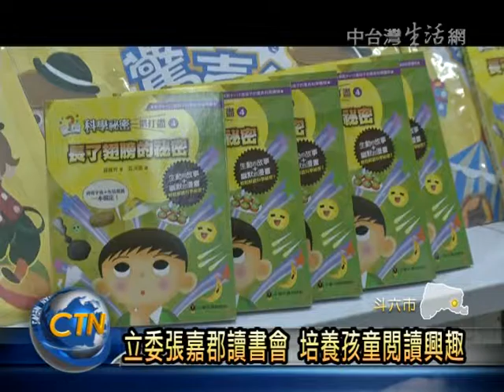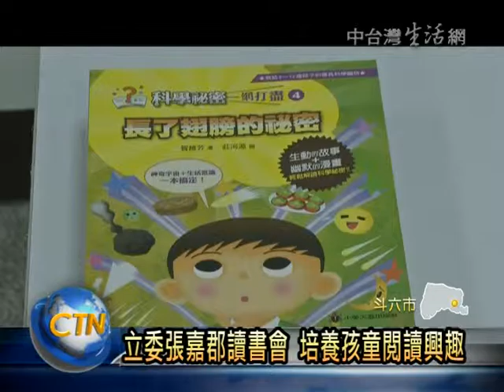虎尾立委張嘉郡贈書助弱勢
轉換心情，來關懷弱勢，雲林縣立委張嘉郡與雲林家扶中心，為了讓弱勢孩童在暑假期間從事有益身心的活動，並且提升閱讀興趣，是特別在家扶發展學園，舉辦一場讀書會的活動，贈送小朋友一本有關生活科學與環保的書籍；張嘉郡認為，知識就是力量，她期待孩童培養閱讀的興趣，透過閱讀來充實自己的知能。